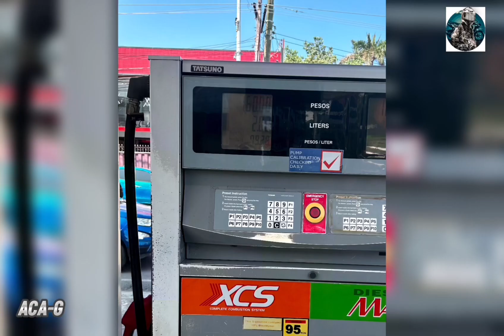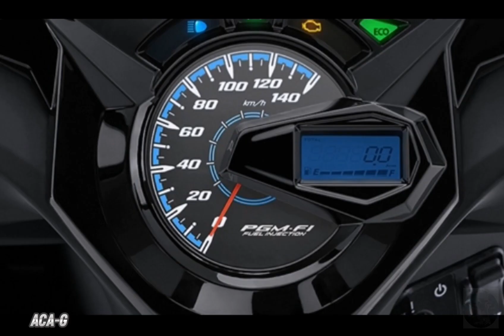HONDA BEAT PREMIUM(ISS/CBS) | PRICE AND SPECS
SCOOTER FEATURES,PREMIUM VARIANT,FUEL EFFICIENT SCOOTER,VALUE FOR MONEY,110 cc SCOOTER,POWERFUL ENGINE,LATEST MOTORCYCLE SCOOTER,HONDA.